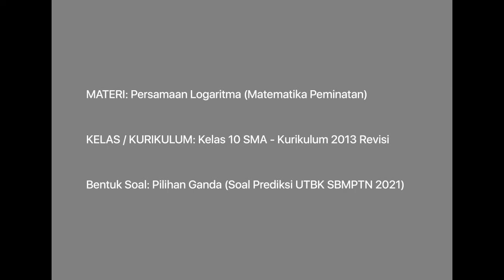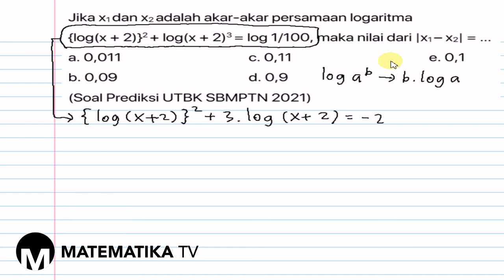[MATEMATIKA TV] PEMBAHASAN SOAL PREDIKSI UTBK SBMPTN 2021: PERSAMAAN LOGARITMA (006)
Pada kesempatan kali ini kita akan membahas soal prediksi UTBK SBMPTN tahun 2021 materi tentang persamaan logaritma.